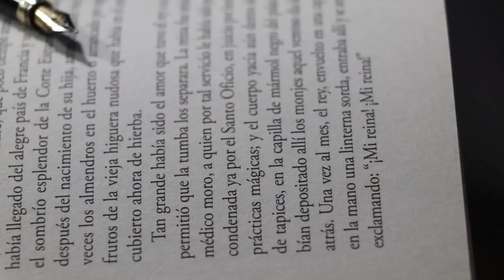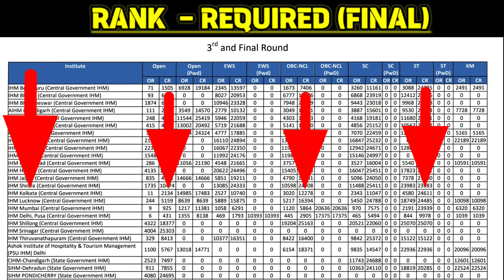Ihm Kolkata - सबकीचु भाला | सब कुछ अच्छा है😂ihmkolkata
IHM SOLUTION POINT provides complete details about  Placements of Ihm Kolkata, Fees of Ihm Kolkata, facilities at Ihm Kolkata, infrastructure, scholarships at Ihm Kolkata. Can't wait for the video - Watch and see everything you need to know!

Note:- 1. The Photographs used belongs to the owner and not me. These images are not clicked by me. But they have been used to educate the people.

2. All the video footage shows the beauty of Kolkata!😂